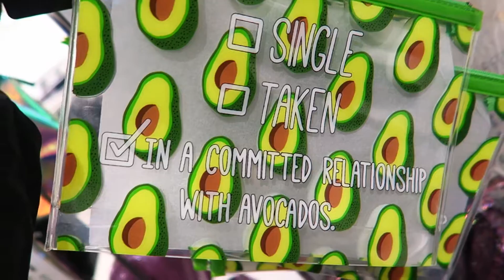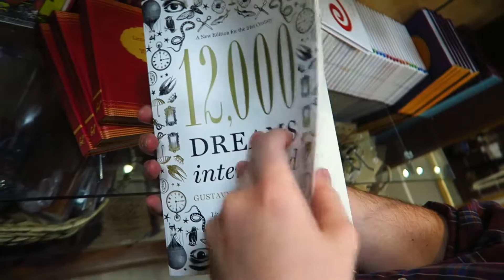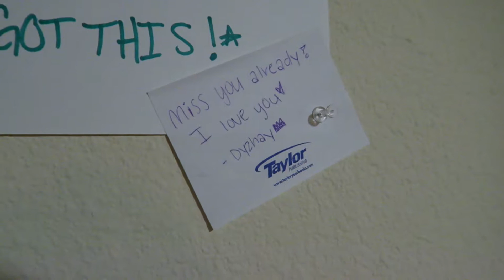Weekend Reunion!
In today's video me and my great friend Dyzhay go on a three day friendship trip. Enjoy!
P.S.
I miss you already Dyzhay!
The Jams I used!